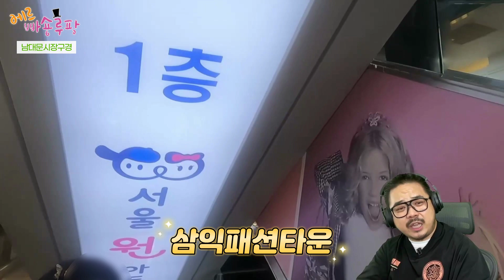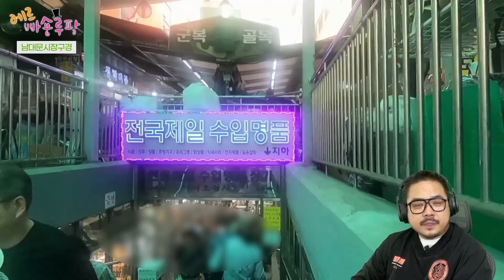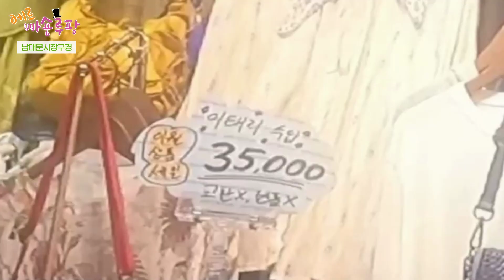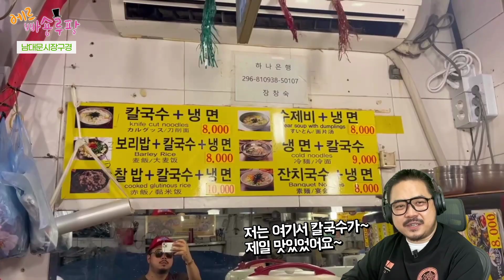'수입 메카 남대문' 가을 쇼핑! 도깨비 수입상가! 수입 여성복, 가구, 양주, 식료품, 아동복, 칼국수 먹방까지!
수입 쇼핑 대박! 남대문은 최고입니다.!

AILE에르 밴드 (밴드가 편하신 분은 가입해주세요.^^)
AILE에르 빠숑루팡 블로그 (글이 편하신분은 이웃신청^^)